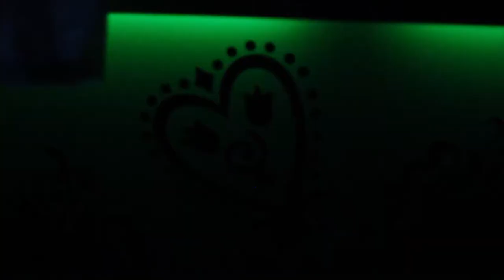BME-ÉPK X1,2 @ REMIX DANCE CLUB (2014.04.02.) Official Aftermovie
created by BRTLN aka Dean Weasel & kopy